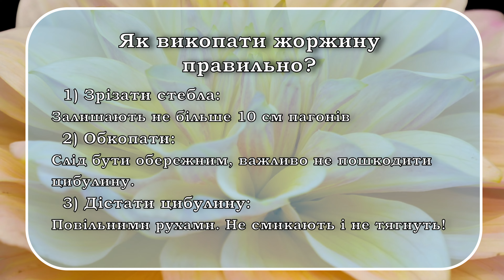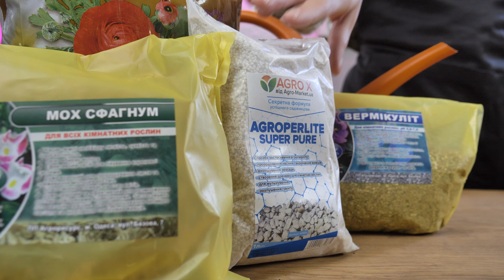ОБОВ'ЯЗКОВО ВИКОПАЙТЕ ЖОРЖИНИ | Як допомогти бульбам перезимувати? | Agro-Market.ua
Якщо ви досі не викопали жоржини, тоді саме час зробити це! Поки морози ще не лютують, ви можете допомогти квіточці пережити цю зиму. Як це зробити, в яких умовах зберігати бульби та яке місце для цього обрати. Про все це у нашому сьогоднішньому відео з нашим рослинним експертом та вашою улюбленою ведучою Анжелою 🥰
Приємного перегляду, друзі!🤗

00:00 Початок
00:25 Основні відомості про жоржину
00:51 Коли варто викопувати жоржини?
01:00 Алгоритм викопування
01:35 Де зберігати бульби?
02:23 В чому "консервувати" бульби
03:26 Народні методи зберігання цибулин
03:52 РОЗІГРАШ